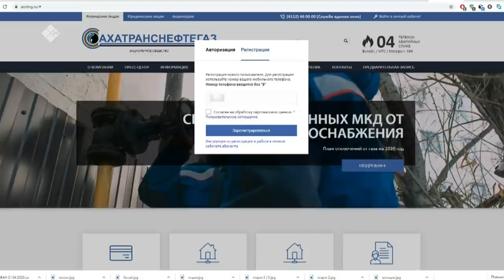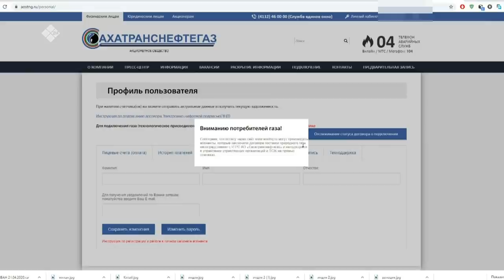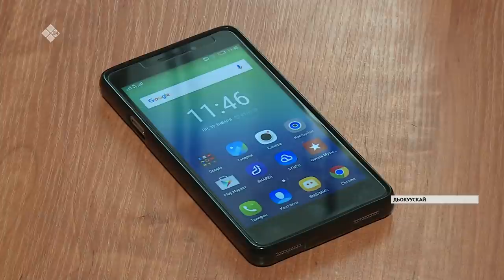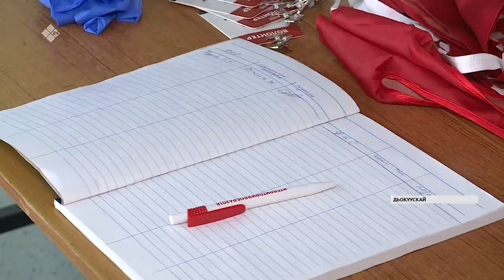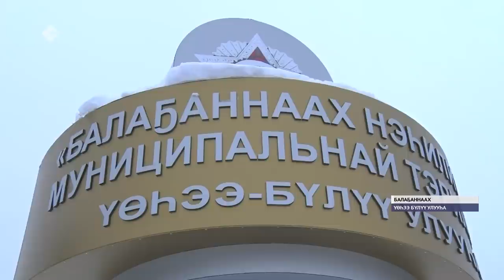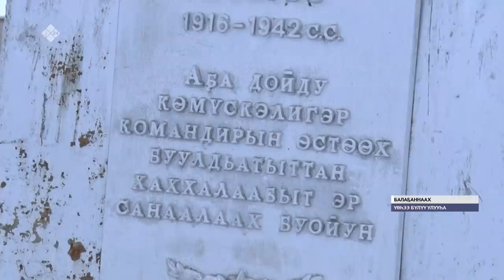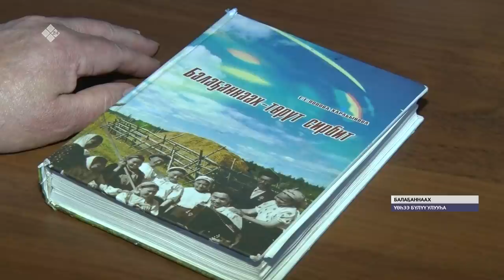«Саха сирэ» информационнай биэрии. Муус устар 21 күнэ, 20:30 ч